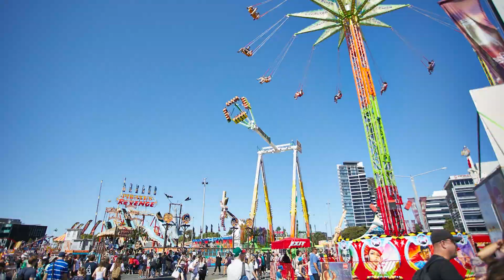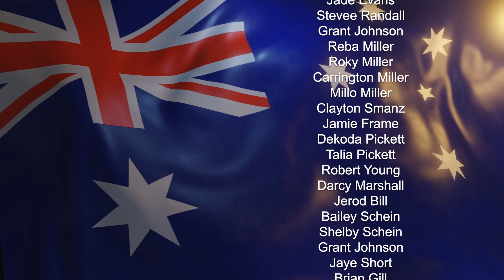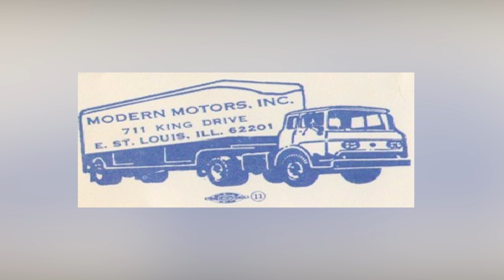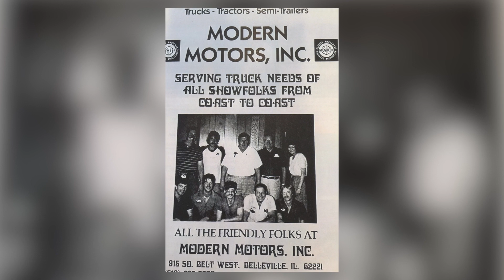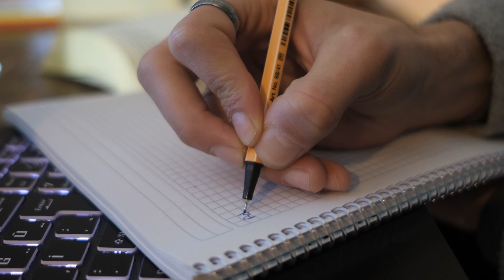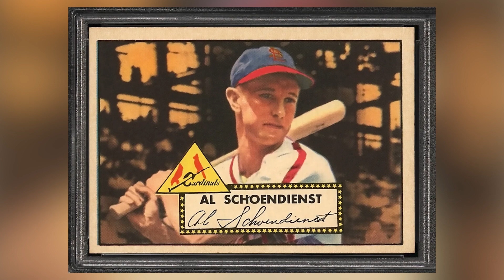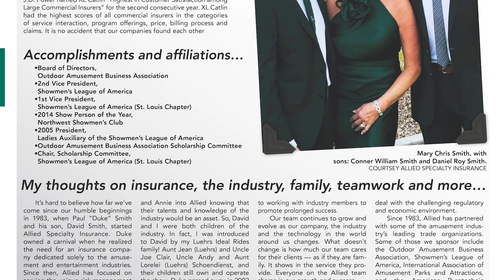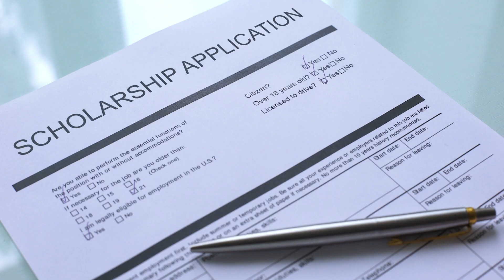2023 OABA Hall of Fame inductions & Pioneer Award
Throughout its history, the OABA has honored members for their service and contributions to the Association and the mobile amusement industry. Since 2001, the OABA has honored both deceased and living industry icons. The Hall of Fame program celebrates outstanding achievement and contributions to the growth and development of the carnival industry and those who served their national trade organization.